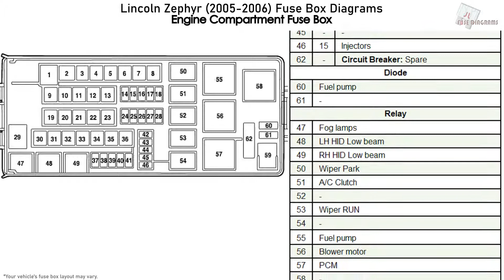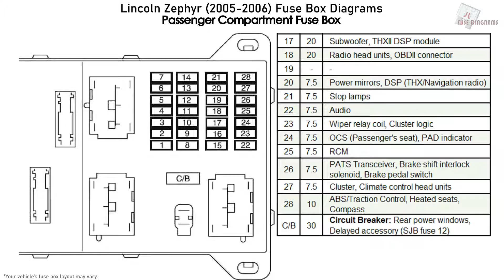Lincoln Zephyr (2005-2006) Fuse Box Diagrams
Fuse Box Diagram Lincoln Zephyr (MKZ; 2005, 2006)